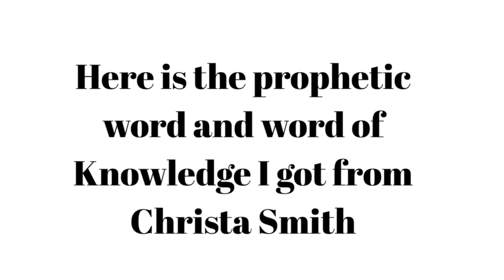A Woman Told Me My Future : Storytime| The Sky Is Falling